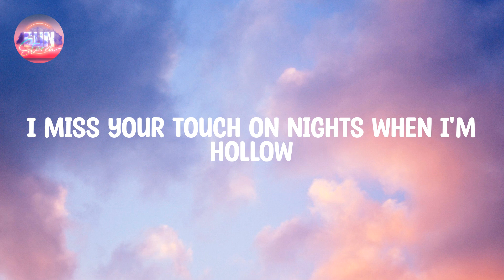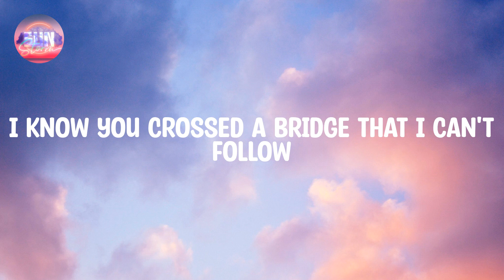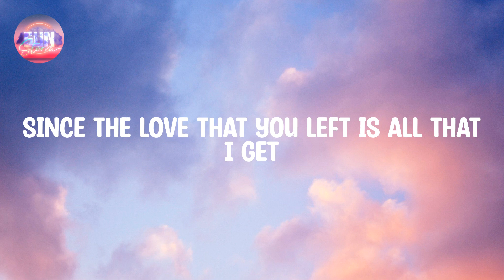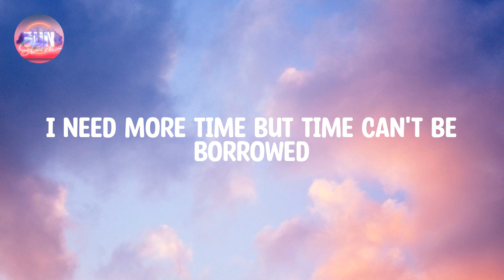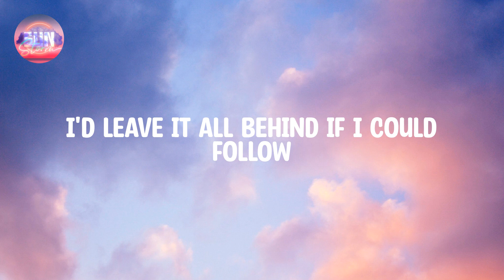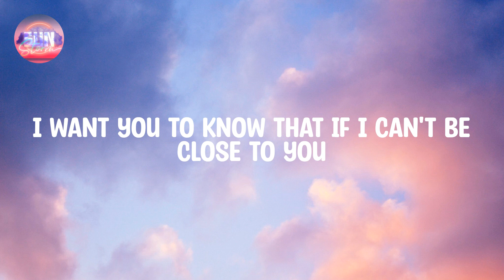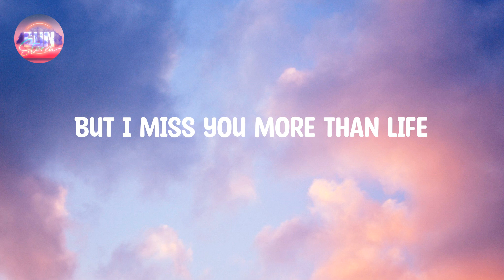Justin Bieber - Ghost (Lyrics)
Lyrics:

Whoa
Na, na-na
More than life
Oh